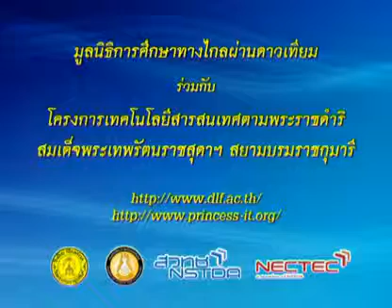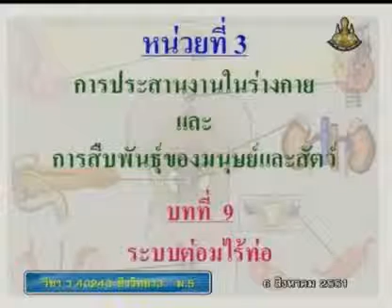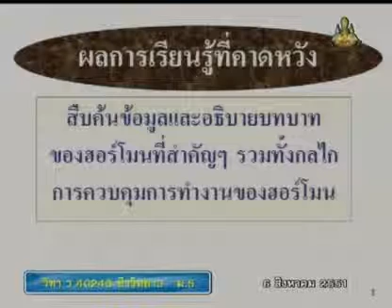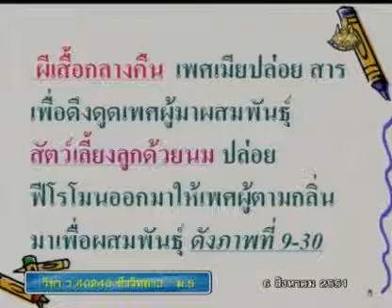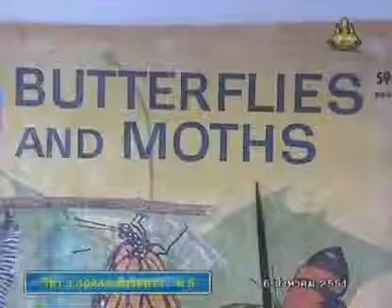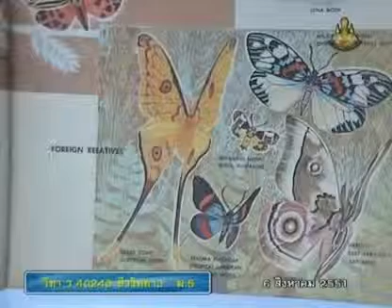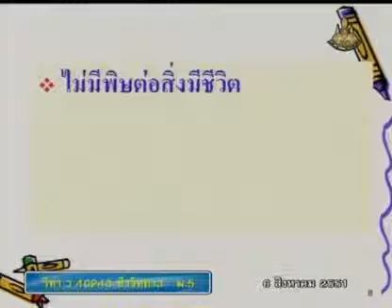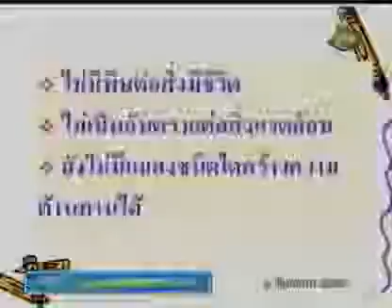081 51biM5 034Ah biologym 5 ชีววิทยาม 5